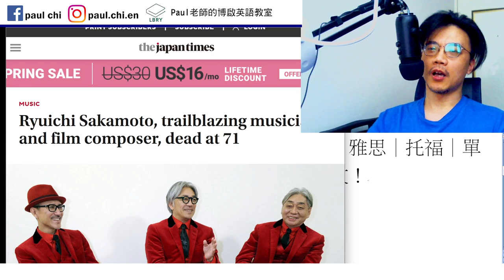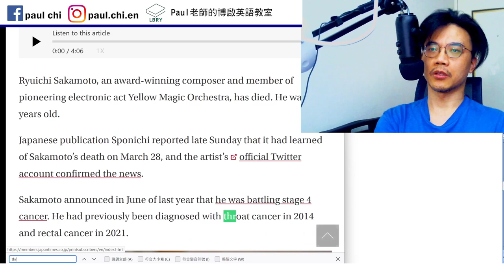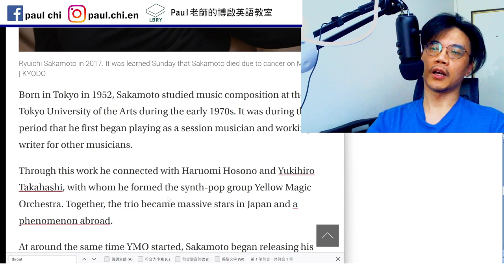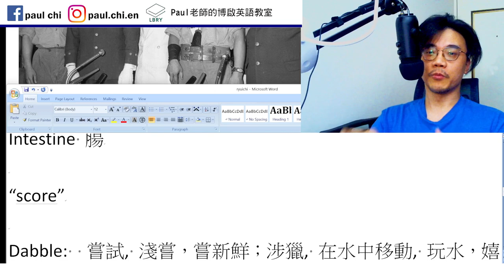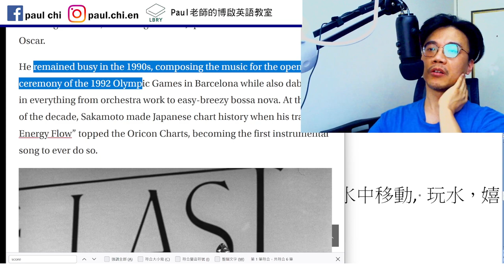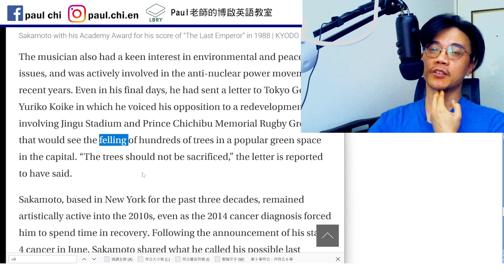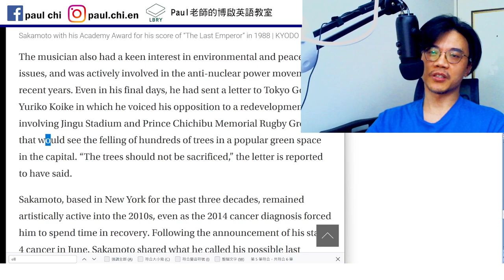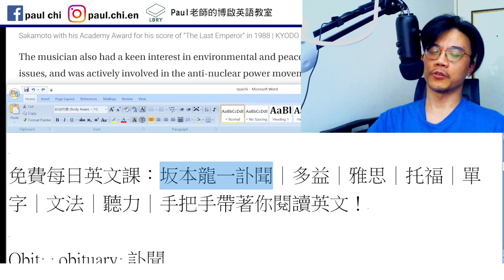【ep 661】坂本龍一訃聞｜多益｜雅思｜托福｜單字｜文法｜聽力｜手把手帶著你閱讀英文！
Notes:

免費每日英文課：坂本龍一訃聞｜多益｜雅思｜托福｜單字｜文法｜聽力｜手把手帶著你閱讀英文！

Obit  obituary 訃聞

Trailblazing   pioneer
Hiking trail   Portland

Throat cancer
Rectal cancer   rectum
大腸癌(colon cancer)
Intestine 腸

“score”

Dabble:  嘗試, 淺嘗，嘗新鮮；涉獵, 在水中移動, 玩水，嬉水。

Orchestra

ball
full  fool   fuel   bull
fall  fell  fallen         feel  felt  felt
fell  felled  felled

LBRY: Paul老師的糟糕英語教室